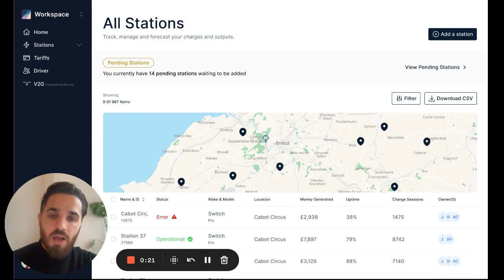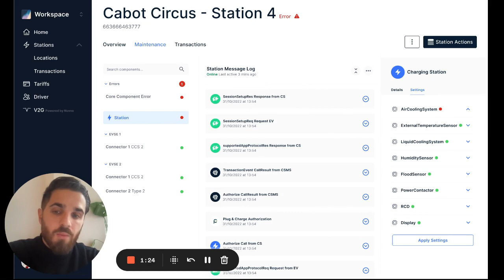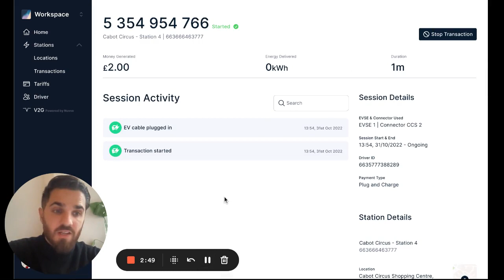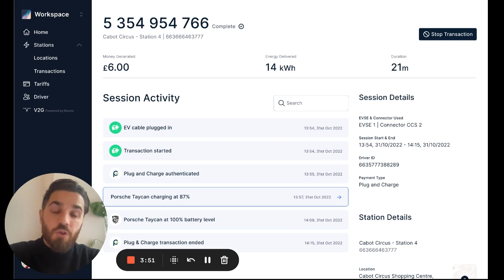Switch platform for remote EV charger management and operation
A short demonstration of some of the features and advantages of the Switch charging management platform that allow you to reduce your diagnostic costs, remain competitive for your customers and generate value back from your network.

Plug and Charge in real-time: Diagnose any issues that may occur between the car and the charging station remotely. This is important when you consider that EV charging is becoming a much more sophisticated user experience. But vital in the future, when charging becomes bi-directional, embracing the technical complexity of V2G and V2X.